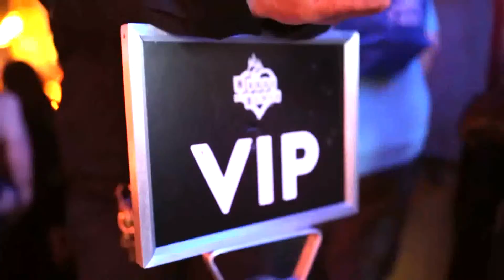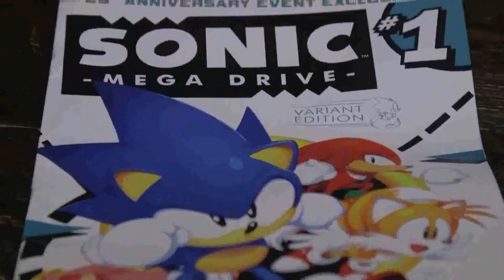Comic Con 2016 San Diego Sonic the Hedgehog's 25th Anniversary Party w Sonic Mania Crunchyroll1